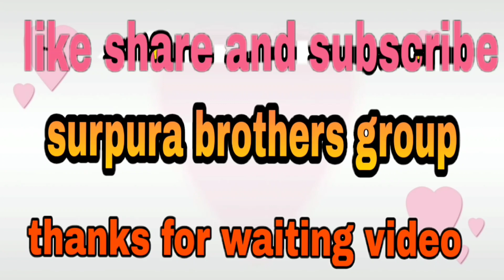ઉતરાયણ (કોમેડી વિડીયો)uttarayan comedy video Gujarati surpura brothers group 2022